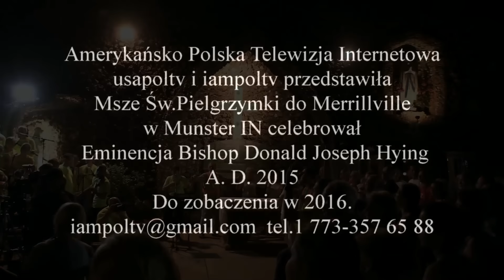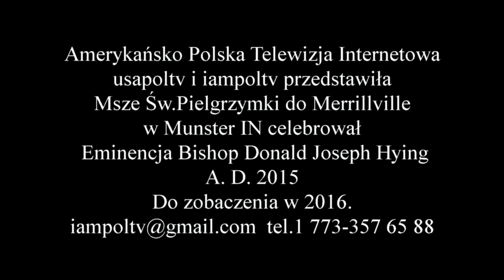Pielgrzymka do Merrillville IN 2015 cz #3 Ms w